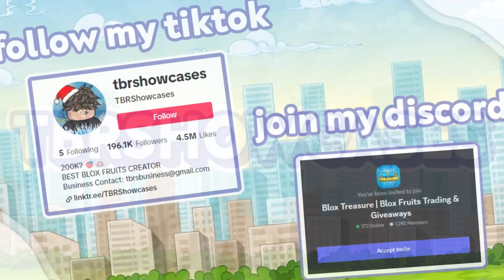THIS ONE SHOT COMBO WITH SERPENT BOW IS INSANE!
Do you need an OP Serpent Combo? Watch the video ;)

💙FOLLOW ME💙
**I DON'T CLAIM ANY MUSIC**
✔️ Thank you very much for watching and for leaving feedback. Have a wonderful day!